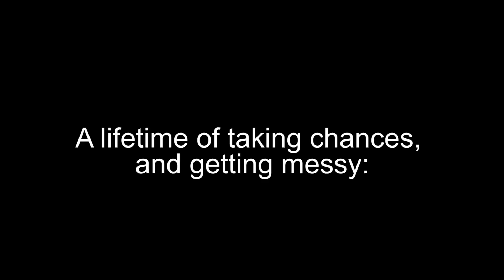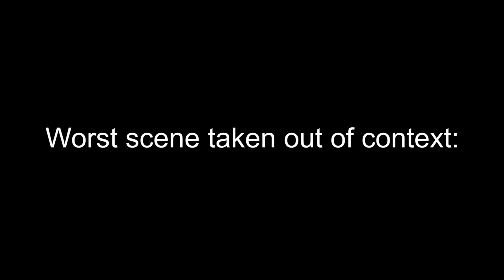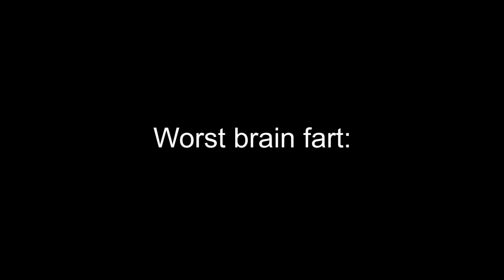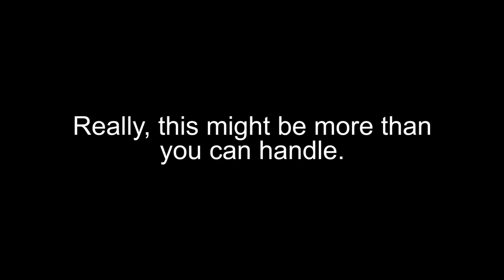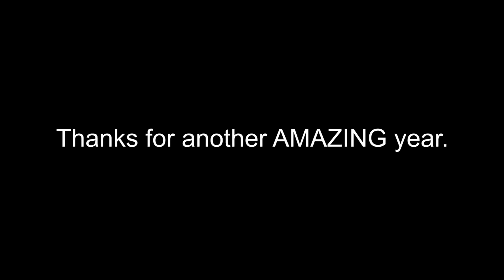WORST of 2016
Welcome to the Worst of 2016.